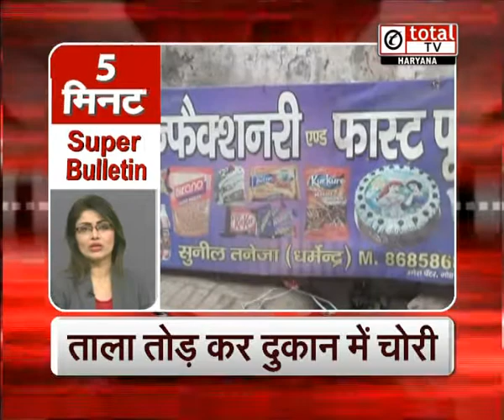"PNB Scam: Gokulnath Setthy ने किया बड़ा खुलासा": Super Bulletin